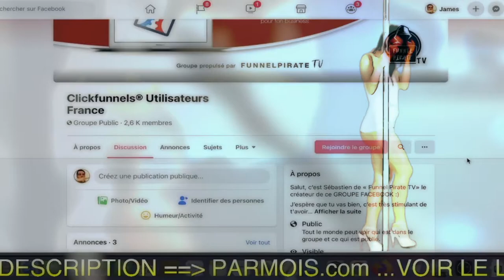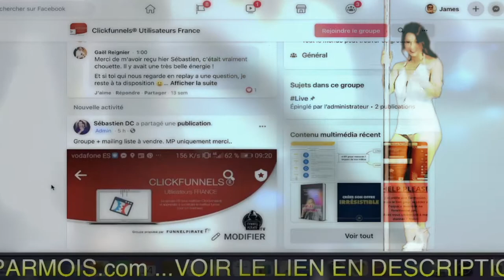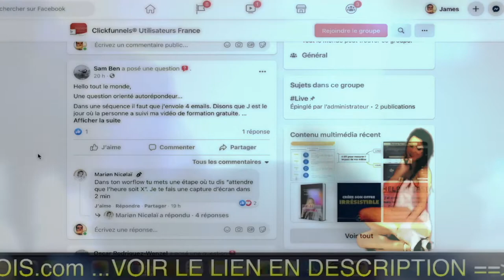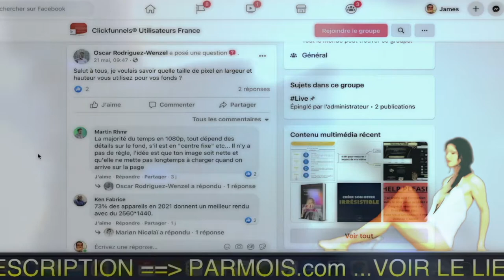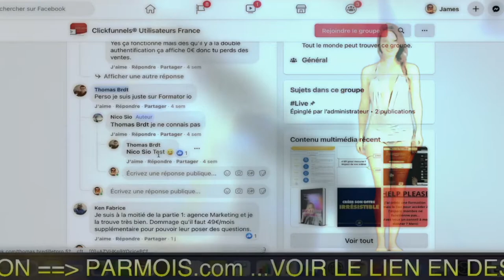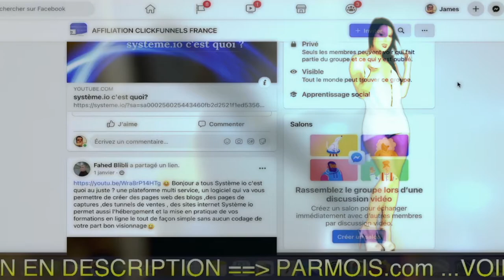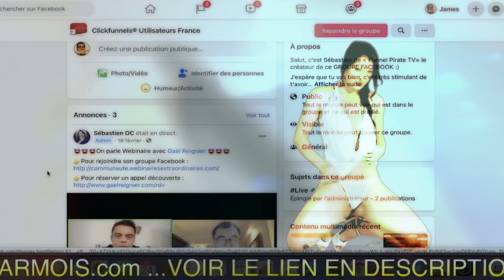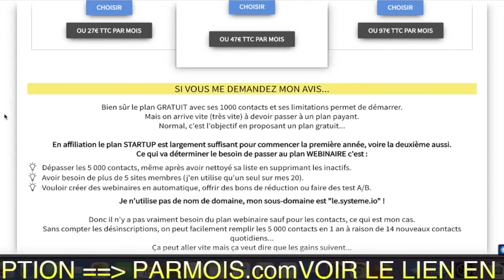Qui utilise encore Clickfunnels ? Est ce la flemme de déménager ?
🔥 Qui utilise encore Clickfunnels ?

Est-ce la flemme de déménager ?

BuilderAll est fait pour vous si votre activité est dans cette liste :
🤝 Marketing de Réseau
💡 Marketing d’Information
👨🏽‍🏫 Consulting
📠 Auteurs
🎤 Conférenciers
💻 Business en Ligne
👩‍⚖️ Coaching
📦 E-Commerce
📈 Crypto Marketing
💰 Vente Directe
👥 Agence de Marketing
👀 Promotion Personnelle
💎 Ventes Professionnelles
👩‍🍳 PME/TPE